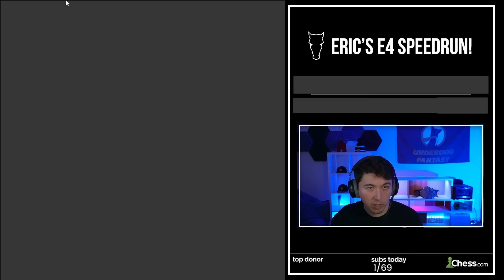GM Eric's 1.e4 Speedrun | 2500-2600